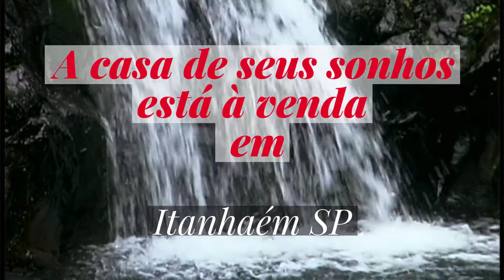A casa de seus sonhos está à venda em Itanhaém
BELISSÍMA CASA COM 4 DORMITÓRIOS SENDO 1 SUÍTE, ÓTIMO BAIRRO, PERTINHO DA PRAIA,RUA TOTALMENTE CALÇADA,PRÓXIMO DE MERCADOS,PADARIAS, FARMÁCIAS.

Para mais informações - (Código 2898)

- 4 Dormitórios sendo 1 suíte
_ Amplo Living para vários ambientes
- Lavabo
- Cozinha americana
- Varanda
- Lavanderia
- Edícula completa
- 5 Vagas na garagem

- Jardim
- Quintal